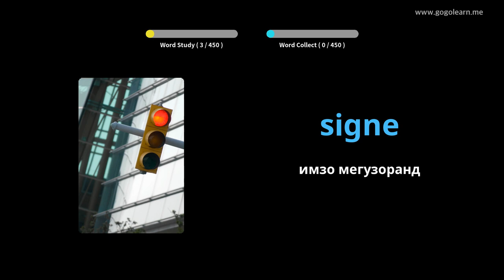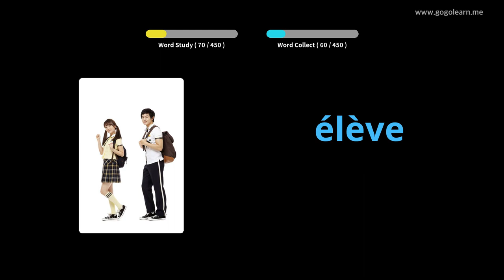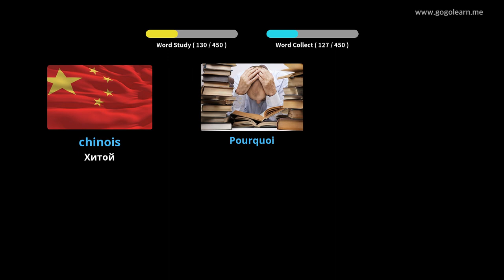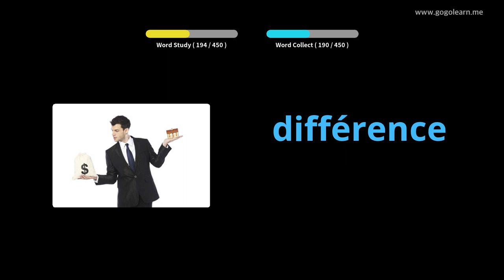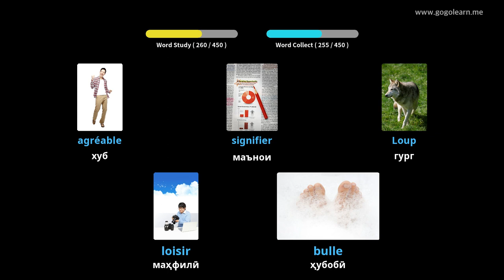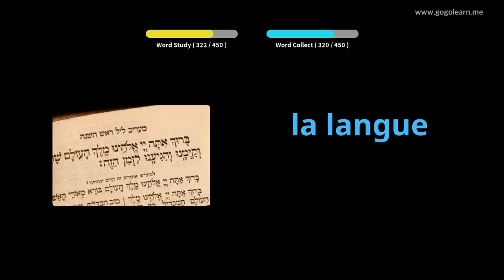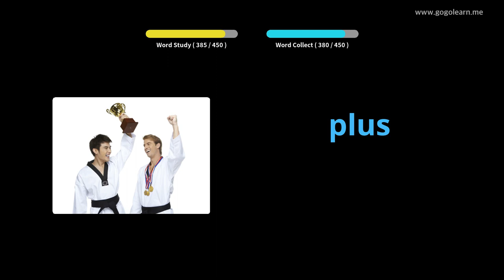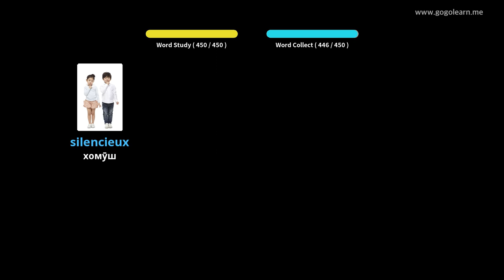Мактаби ибтидоии забони фаронсавӣ |Golearn